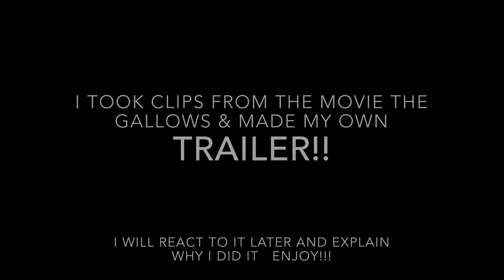I made my own trailer for the gallows...